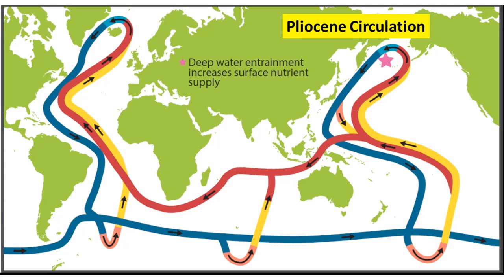HISTORIA DE LA TIERRA #11 | Era Cenozoica Parte 1 | Paleógeno y Neógeno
En el penúltimo capítulo de esta serie, veremos lo que ocurrió una vez que los dinosaurios dieron chance de que otros animales se desarrollaran, y como tantito movimiento de los continantes voltea de cabeza el clima de nuestro planeta.

Material audiovisual:

horizon organic por David Guo

Informe sobre Riqueza Gobal de Credit Suisse, inforgrafía de Bez.es

Tympanotonos_fuscatus por H. Zell

In flight, Bolivia por Warren H

Fossil Palaeochiropteryx tupaiodon, Boavus idelmani por Ghedoghedo

Isthmus of Panama (closure) por Andrew Z. Colvin

Macroevolutionary Dynamics and Historical Biogeography of Primate Diversification Inferred from a Species Supermatrix
Mark S. Springer Robert W. Meredith ... William J. Murphy

Smithsonian Tropical Research Institute

Crash Course Big History #6: Human Evolution por Big History Project (5:34-6:12)

How Do Earth and Life Interact? por Big History Project

The Atmosphere and Climate Big History Project
Licencia Atribución de Creative Commons (reutilización permitida)

Sinotherium lagrelli por Stanton F. Fink

Aurochs reconstruction por Jaap Rouwenhorst (photograph) DFoidl (GIMP modifications)

Yangtanglestes conexus(C) Stanton F. Fink por Apokryltaros

I.M. Weasel © Hanna-Barbera/Warner Bros.

Yantaromyrmex geinitzi specimen MBI2290 por Vincent Perrichot

Reconstruction of the Earth in the Eocene epoch, 54.8 million - 33.7 million years ago. Credit: Dr Ron Blakey, NAU Geology